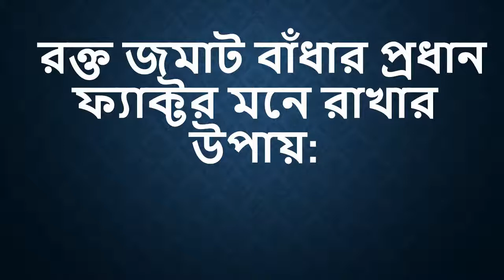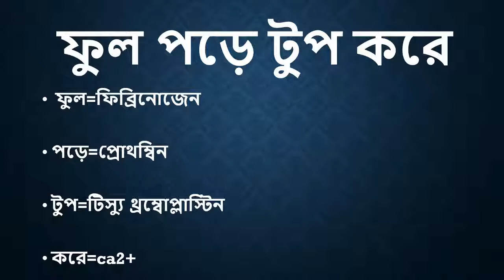রক্ত জমাট বাঁধার প্রধান ফ্যাক্টর মনে রাখার উপায় HSC II Admission II BCS